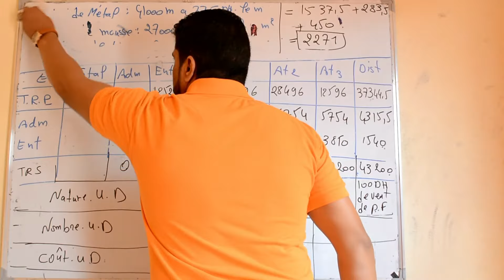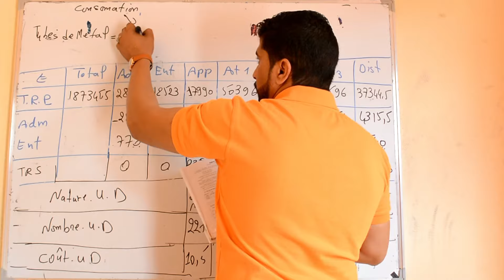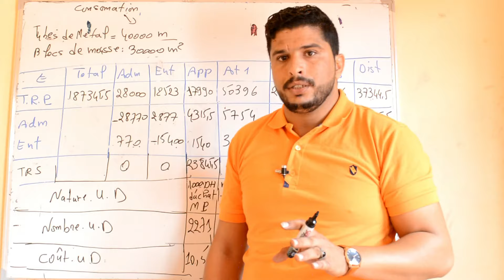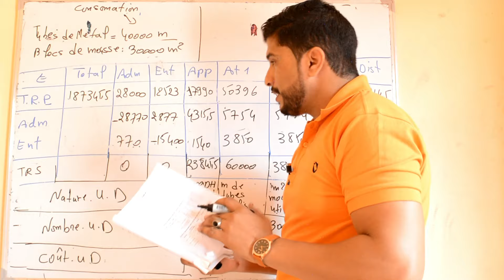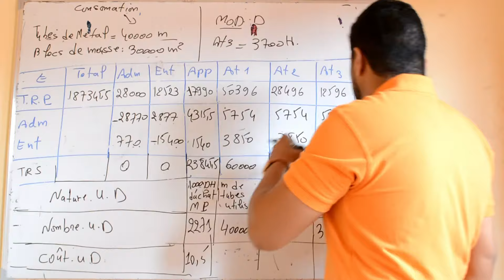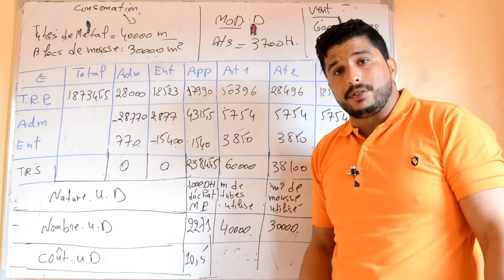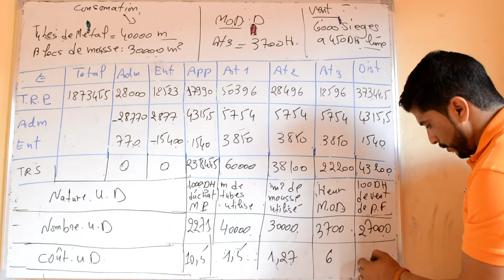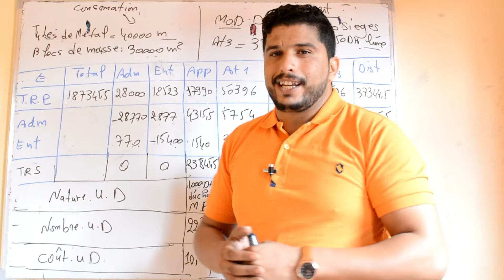Comptabilité analytique : tableau de répartition des chargs indirect partie 2